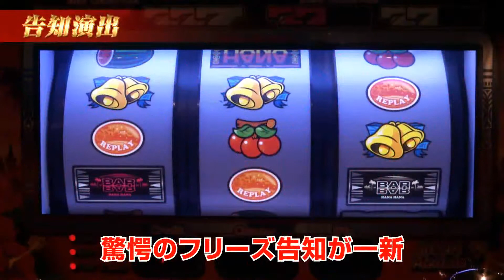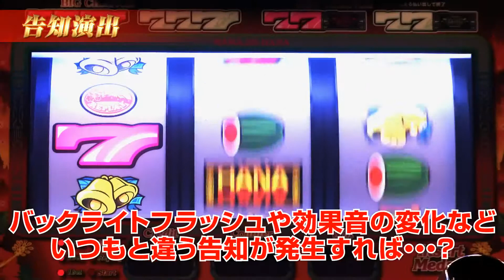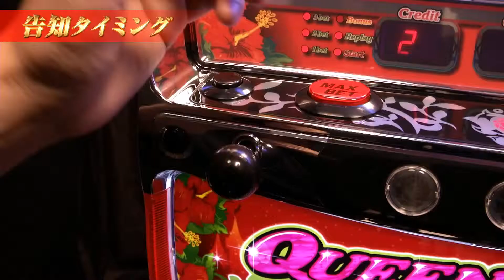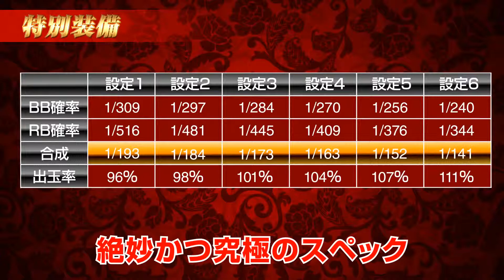クイーンハナハナ 30